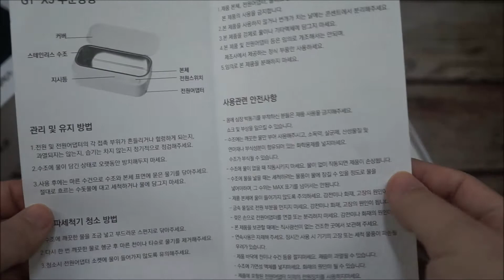지티소닉 GT-X5 무선 초음파세척기 언박싱 및 사용 방법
00:00 박스 디자인
00:22 구성품
00:40 본체 디자인
01:24 피규어 세척
01:51 다용도 거치대로 시곗줄 세척
02:22 무선 안경 세척